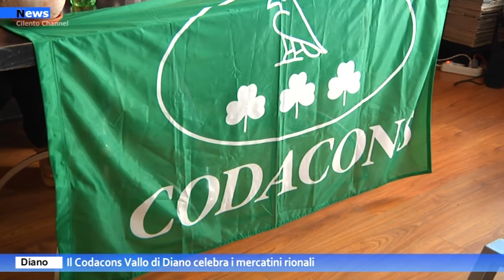Vallo di diano, Il Codacons Vallo di Diano celebra i mercatini rionali